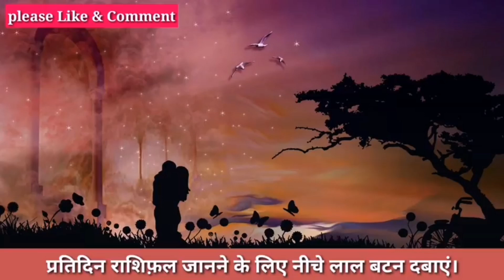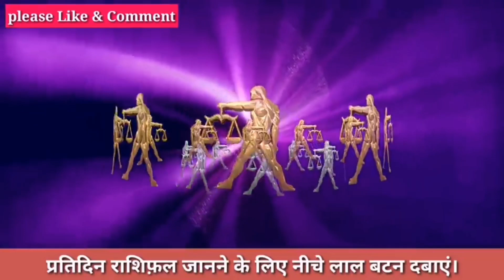तुला राशि वालो किस उम्र में खुलता है आपकी किस्मत का बंद ताला कब मिलेगी आपको सफलता।Tula Rashi